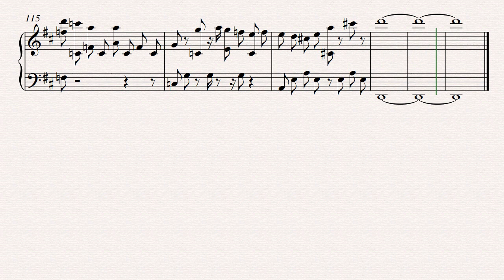Alvaro Soler | Sofia | Piano score sheet | Instrumental